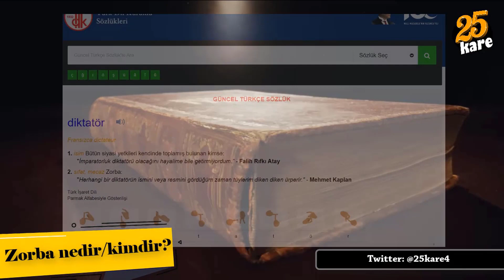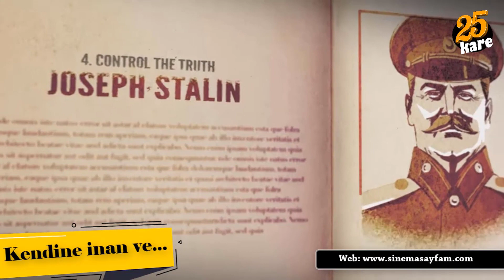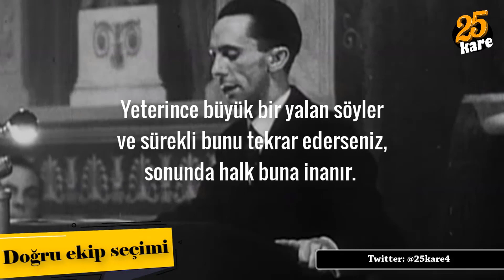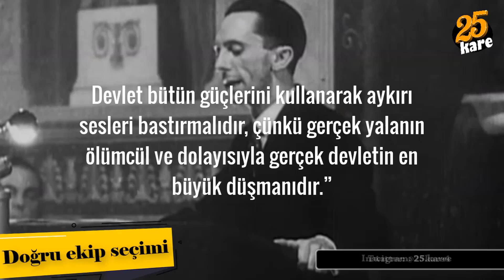Netflix Belgeseli - Diktatörler ve Yöntemleri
Netflix'te yayınlanan How to Become a Tyrant- Zorba Nasıl Olunur, diktatörlerin el kitabı niteliğinde bir belgesel.
Kuzey Kore efsanelerine göre Kim Jong İl doğduğu anda gökte yeni bir yıldız parlamış, çift gökkuşağı belirmiş ve kış bahara dönmüştü. Saddam Hüseyin, Irak’a hükmetmek üzere Allah tarafından atandığını iddia ediyordu.
Haitili diktatör François Duvalier, ölümsüz olduğunu ileri sürmüş ve 1963’te gerçekleşen Kennedy suikastını vudu güçleriyle yaptığını söylemişti.
Bunlar farklı coğrafyalarda ve zamanlarda ortaya çıkan diktatörler ya da belgeseldeki adıyla zorbalar. Netflix’te yayınlanan belgesel zorbaların el kitabını özetliyor.
Zorba sözlükte; gücüne güvenerek ve güç kullanarak başkalarının hakkını ele geçiren, halkı baskıyla yöneten (kimse) anlamına geliyor. Burada yapılan aslında diktatörün tanımı. Zaten sözlükte diktatörler için zorba tanımlaması yapılıyor.
Bu adamlar nasıl oluyor da koca koca ulusları adeta kendilerine esir hale getiriyorlar? Bu olay sadece karizmayla mı ilgili?
Eğer böyle düşünüyorsanız Hitler’in 20’li yaşlarındayken meteliksiz, yalnız ve başarısız bir ressam olduğunu bilmiyorsunuz demektir. Öyle karizma bir adam falan değildi. Hatta geçmişte onunla tanışanlar onun pek etkileyici bulmadıklarını bile söylüyorlar.
Aslında diktatörlerin yaptığı şey el kitaplarında yazanları adım adım uygulamak. Şimdi bunlara bir bakalım…

► Zorba Nasıl Olunur incelemesini üzerinden okuyabilirsiniz.
Sosyal medyadan takip edin:
▶️ Giriş (00:00)
▶️ Zorba nedir/kimdir? (00:34)
▶️ Nasıl oluyor da... (00:50)
▶️ Kendine inan ve... (01:21)
▶️ Bir düşman bul (02:55)
▶️ Ben de sizdenim! (04:56)
▶️ Doğru ekip seçimi (06:24)
▶️ Sonuç olarak... (08:22)